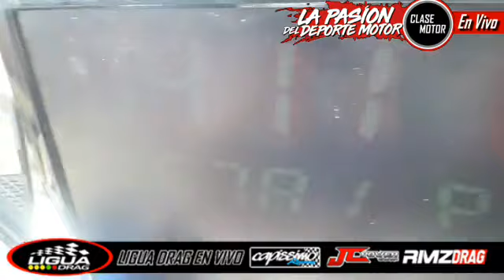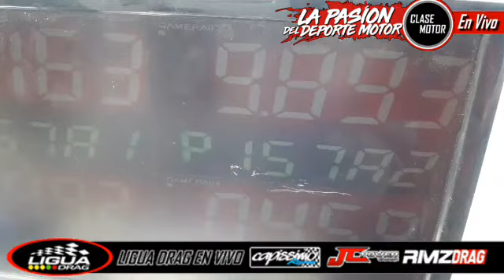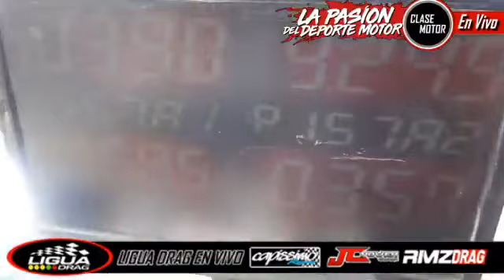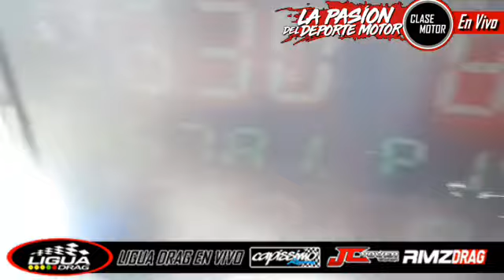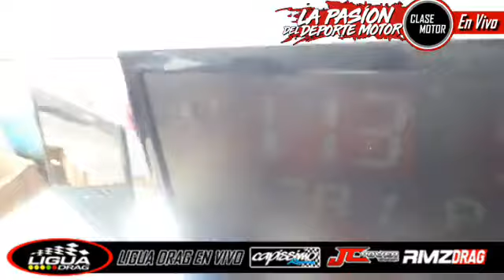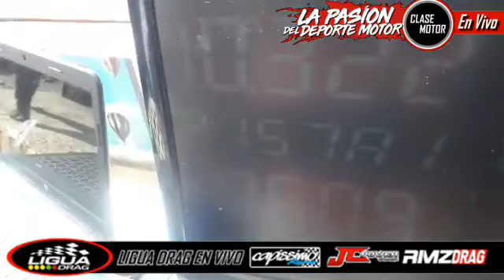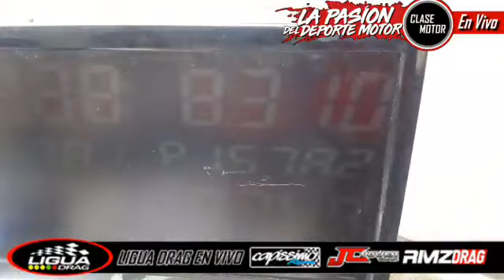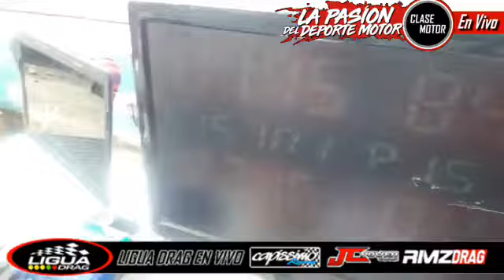Clase Motor en Ligua Drag... 11 de Mayo 2019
Imágenes de la transmisión realizada por Clase Motor desde la 5 ta región en una nueva fecha de Ligua drag.